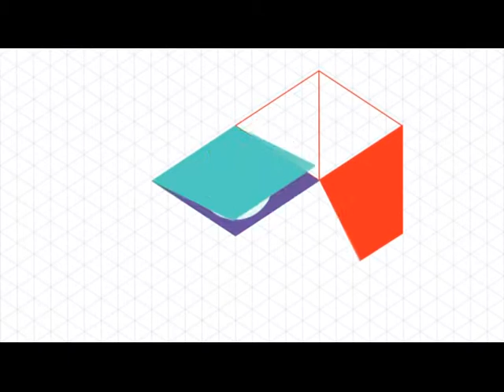NEWS TIME (BRIDGE TV) Выпуск 110